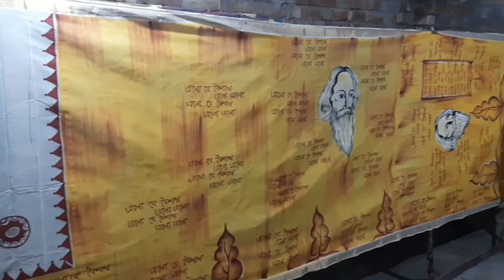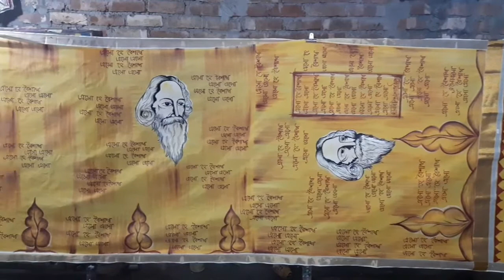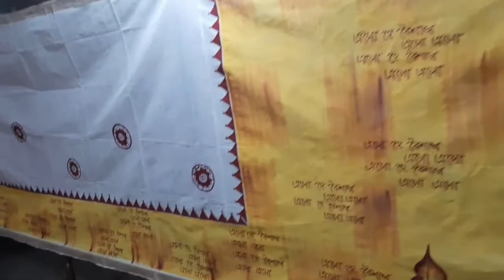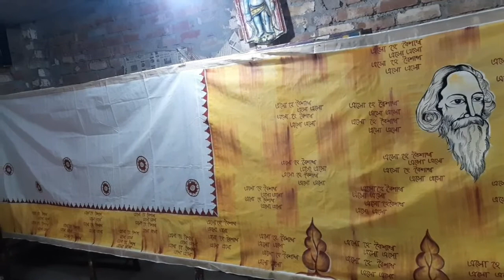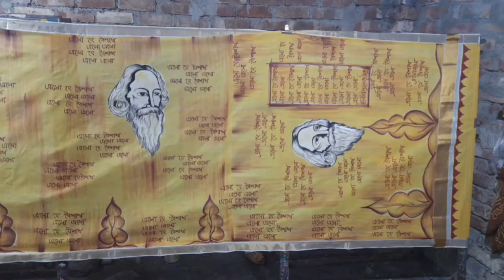Rabindranath tagore hand painting saree work......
Rabindranath tagore santiniketan..